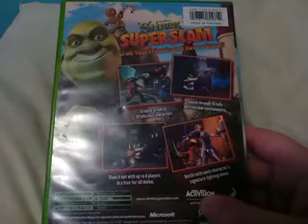Shrek SuperSlam (Xbox) Pickup!